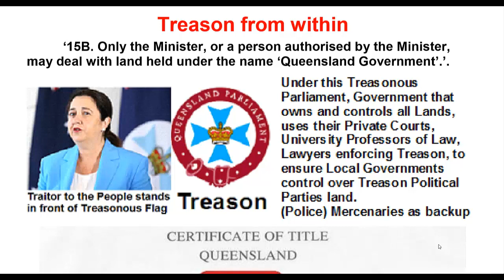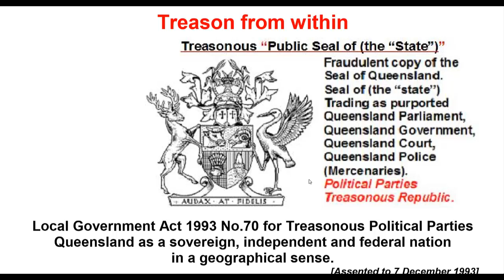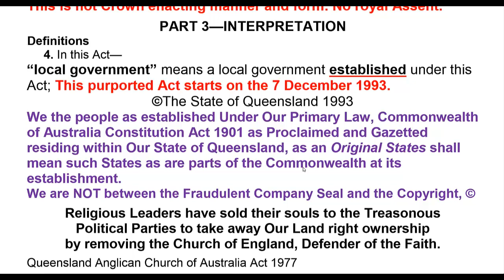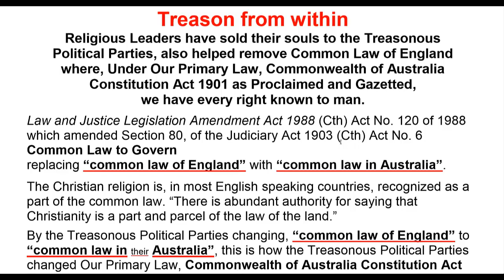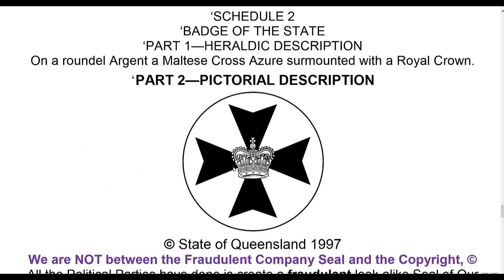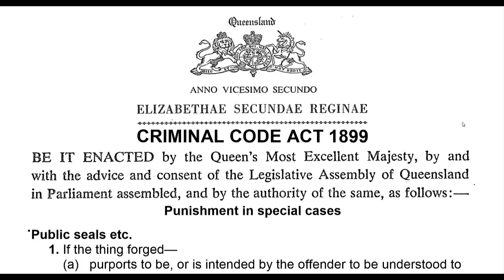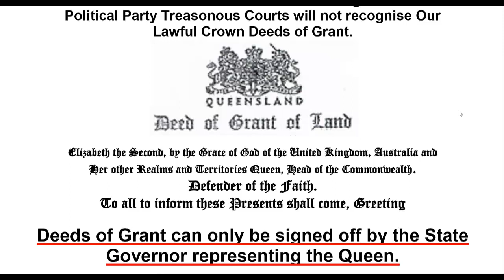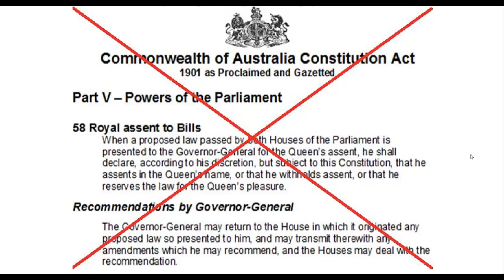All State's Australia Acts Request Act 1985 Land Part 3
This Video and Document will show you how Political Parties took ownership of all land in their Australia through the backdoor by changing the Enacting Manner and Form, changed the definitions of Commonwealth of Australia, by passed Royal Assent and changed the definition of land. Religious Leaders sold their souls and helped the Political Parties remove our Titles to our Land.

Link 1 - All State's Australia Acts (Request) Act 1985 - Land - PDF